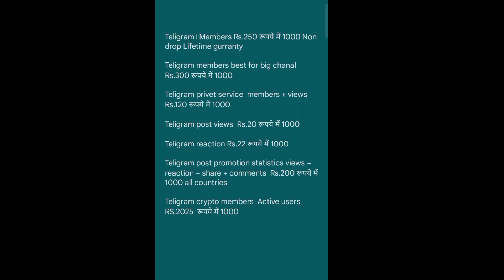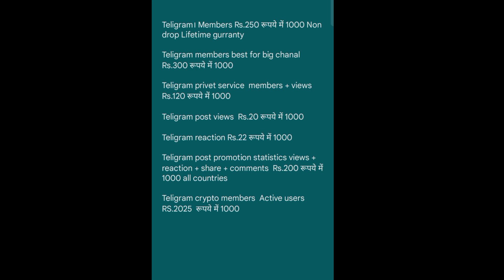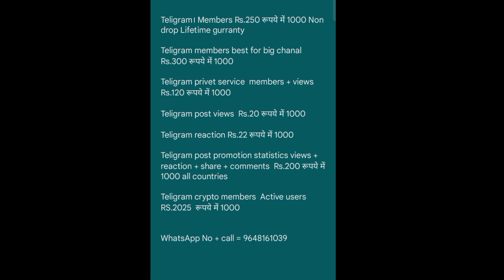how to buy teligram members | buying teligram private service | buy teligram views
how to buy teligram members
buying teligram private service
buy teligram views

Cover topics
buy teligram views
teligram members kaise kharide
teligram views kaise badhaye
teligram members kaise badhaye
buying teligram reaction